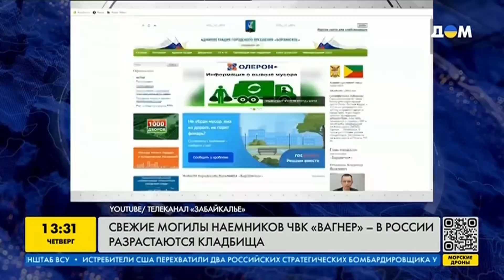Страшные потери Вагнера: Кладбища ЧВК Вагнер сильно разрастаются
На России сильно выросли участки земли, на которых хоронят погибших на войне в Украине вагнеров. Потери среди них страшные, а после смерти их государство о них уже не заботится. Подробнее - в сюжете.